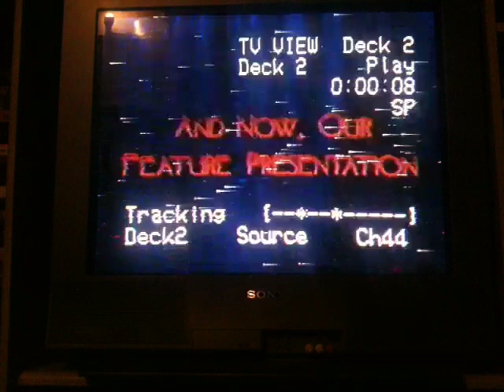Random VHS Start Ups #51 2017 Edition